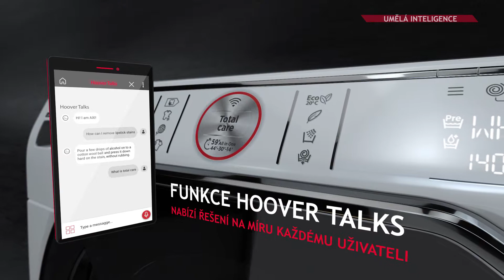Hoover AXI Artificial Intelligence CZ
Umělá inteligence AXI, pračku lze ovládat hlasem.